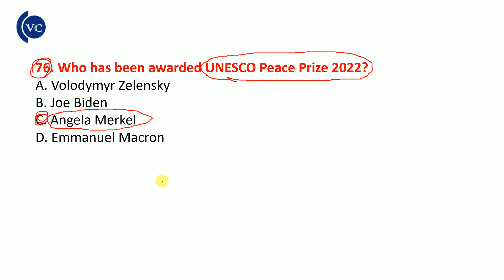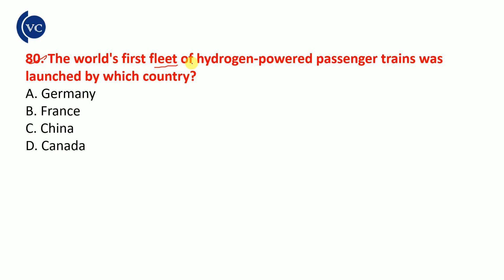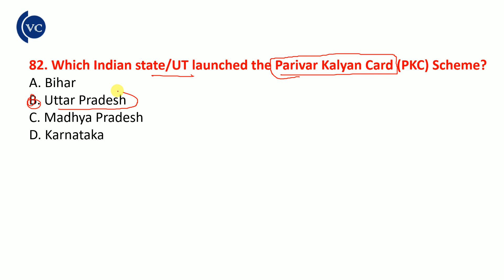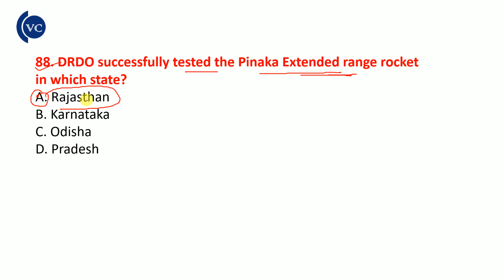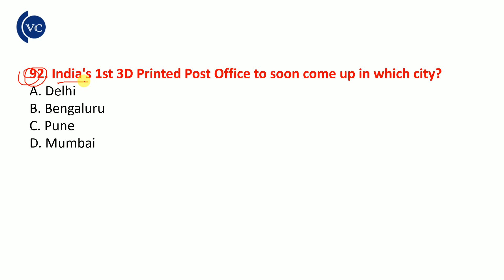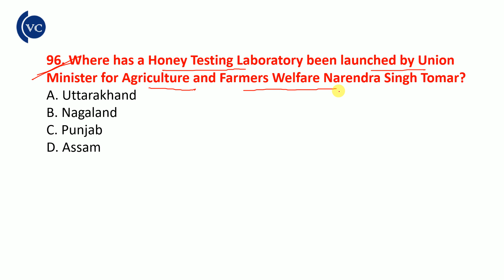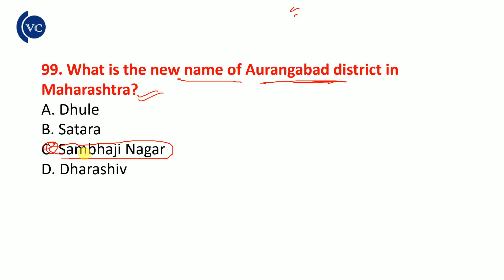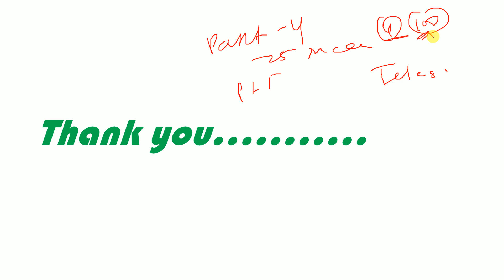500 MCQ CURRENT AFFAIRS OF 2022 PART-4 // Imp for - OCS, OMAS, BSSO, OSSC CGL & so on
500 Super important mcq current affairs of 2022
its important for various exam like OCS, OMAS, BSSO, CGL, PEO , CHT , JT and so on.